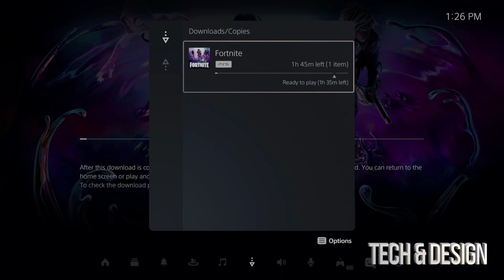How to Pause a Download on PS5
Stop Downloads on PlayStation 5